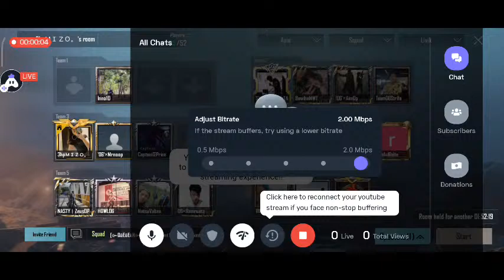VPML Season 7 Zan3 Na 1st Match Livik Let's Go💥🔥💥🔥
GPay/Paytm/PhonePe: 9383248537